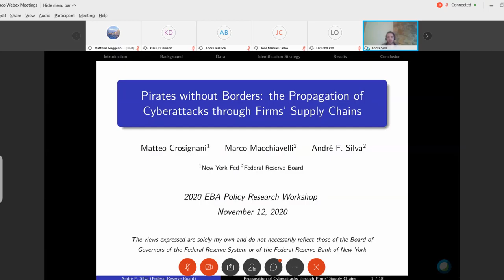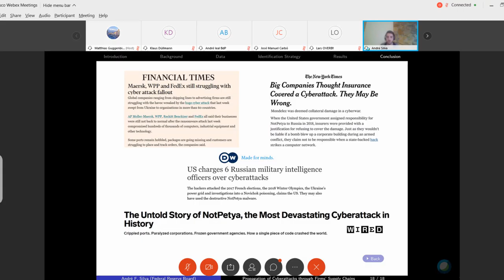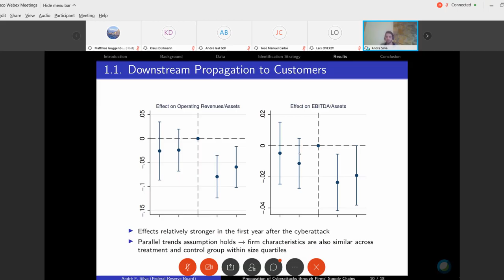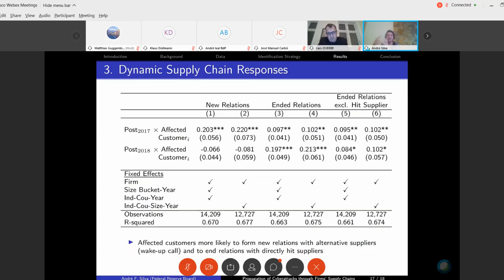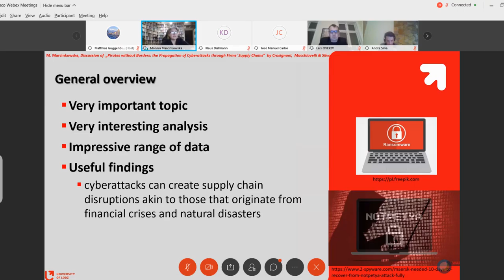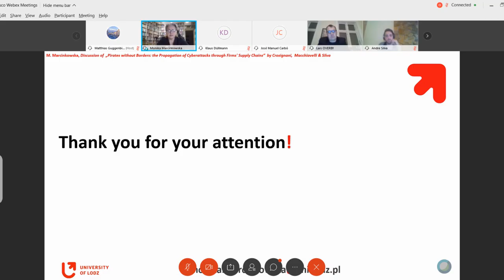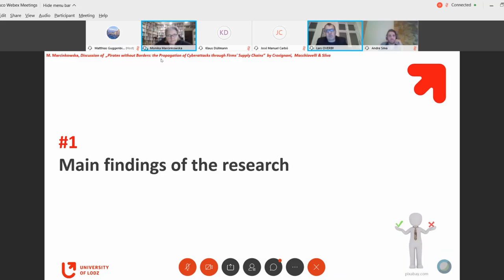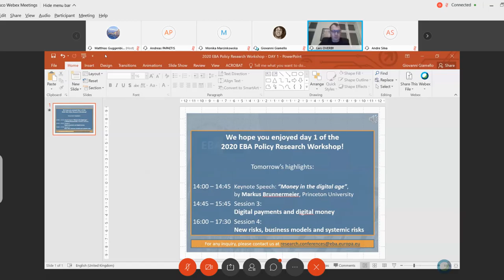New technologies in the estimation of risk; presentation 2.3 - EBA Research Workshop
2020 EBA Policy Research Workshop – “New technologies in the banking sector – impacts, risks and opportunities”, 12 November 2020
Session 2: New technologies in the estimation of risk; Chair: Lars Overby (EBA)
“Pirates without Borders: the Propagation of Cyberattacks through Firms’ Supply Chains”, Matteo Crosignani (New York Fed), Marco Macchiavelli and André F. Silva (Federal Reserve Board)
Discussants: Monika Marcinkowska (University of Lodz) and Andreas Papaetis (EBA)

Find all the papers, presentations and discussions on the EBA